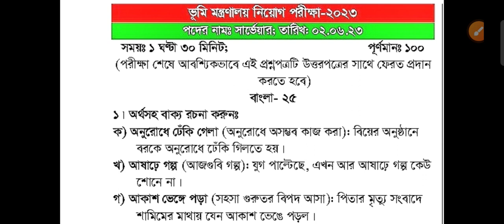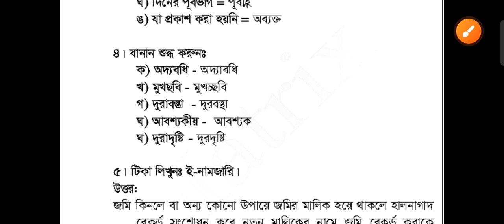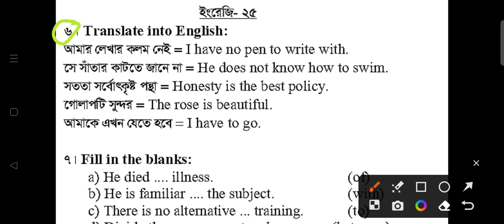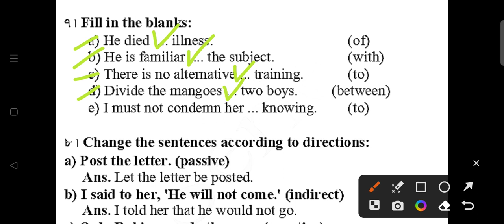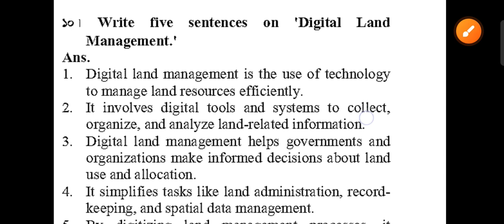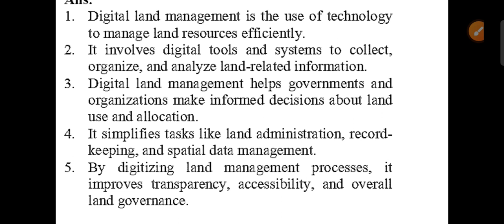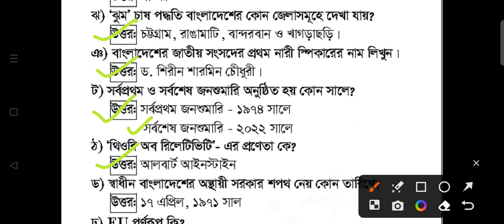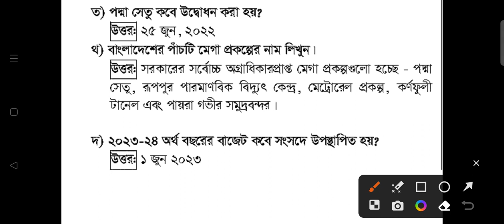ভূমি মন্ত্রণালয় || সার্ভেয়ার পদের প্রশ্ন সমাধান Surviar job exam question solution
বাংলাদেশ পল্লী বিদ্যুতায়ন বোর্ড || মিটার রিডার পদের প্রশ্ন সমাধান

স্থানীয় সরকার প্রকৌশল অধিদপ্তর | LGED | কার্যসহকারী পদের প্রশ্ন সমাধান | Work assistant job solution

LGED | Work assistant final suggestion  | কার্যকরী পদের চুড়ান্ত সাজেশন | এল জি ই ডি

স্থানীয় সরকার প্রকৌশল অধিদপ্তর | কমিউনিটি অর্গানাইজারের প্রশ্ন সমাধান | LGED | Community Organiser

সমবায় অধিদপ্তর || অফিস সহায়ক পদের প্রশ্ন সমাধান || Office assistant job exam question solution

বাংলাদেশ রেলওয়ে || ওয়েম্যান পদের চুড়ান্ত সাজেশন || Bangladesh railway || way man job suggestion

বাংলাদেশ রেলওয়ে | ওয়েম্যান পদের প্রশ্ন সাজেশন-২ | Bangladesh Railway | Way man job exam suggestion-2

বাংলাদেশ ডাক বিভাগ মেট্রোপলিটন সার্কেলের মেইল অপারেটর পদের প্রশ্ন সমাধান|Mail operator job solution

ধন্যবাদ।

সমবায় অধিদপ্তর,
সমবায় অধিদপ্তর এর প্রশ্নের সমাধান,
সমবায় অধিদপ্তরের নিয়োগ পরীক্ষার প্রশ্ন,
সমবায় অধিদপ্তরের প্রশ্ন সমাধান,
সমবায় অধিদপ্তরের প্রশ্ন
সমবায়,
সমবায় অধিদপ্তর কি,
সমবায় অধিদপ্তর এর নিয়োগ পরীক্ষার প্রশ্ন ও সমাধান,
সমবায় অধিদপ্তরের কাজ কি,
সমবায় অধিদপ্তর,
সমবায় অধিদপ্তর এর সহকারী পরিদর্শক,
সমবায় অধিদপ্তর এর  অফিস সহকারী কাম কম্পিউটার অপারেটর,
somobay odhidoptor question 2023,
coop er prosno somadhan,

১৭ তম শিক্ষক নিবন্ধন পরীক্ষার প্রস্তুতি,